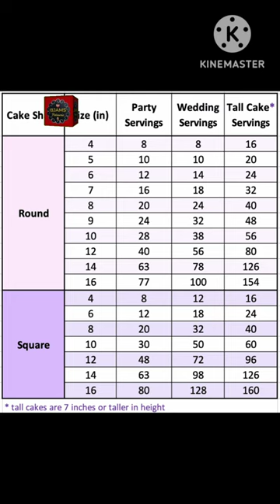Cake serving guides/BJams Patisserie with Sadia Iqbal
Cake serving guides/BJams Patisserie with Sadia Iqbal bjamspatissarie Birmingham shortvideo cakedecorating patisserie challenge #